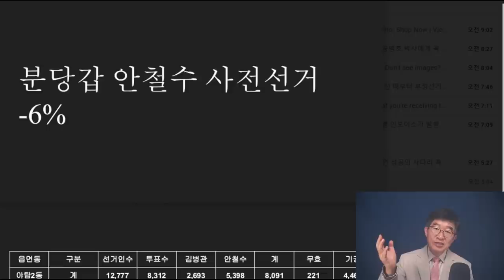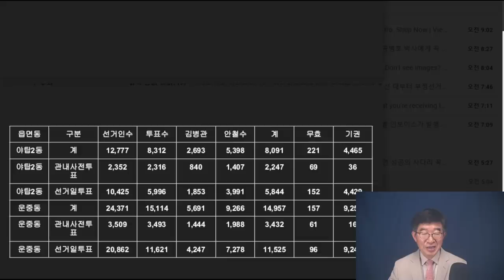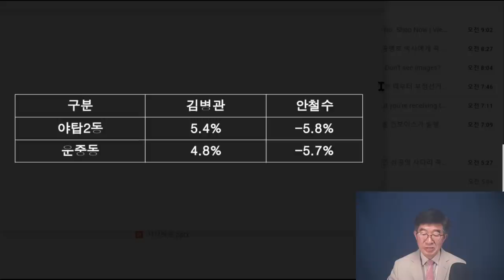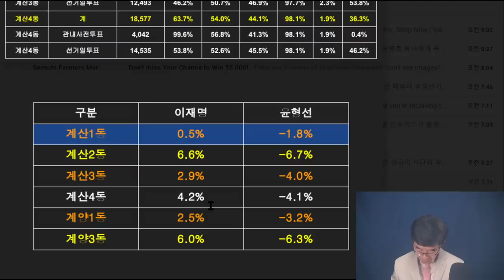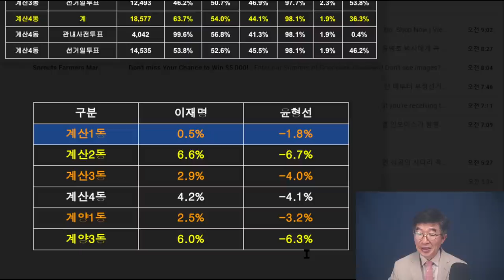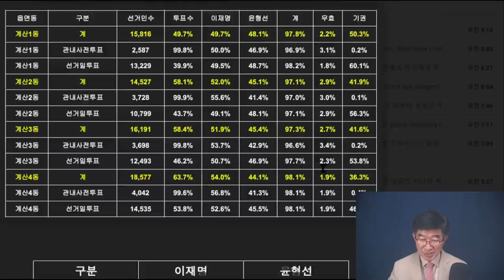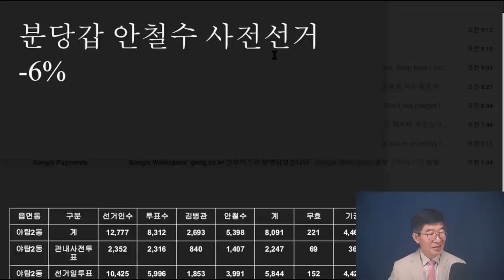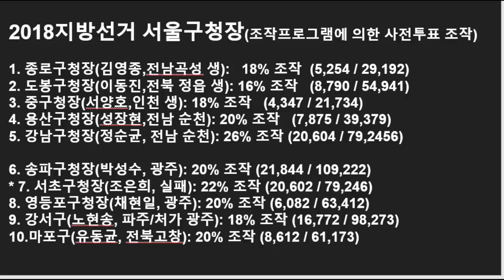이재명(계양을), 사전투표에서 지나치게 좋은 성적표 / +6% 앞서나가다 / 정밀 분석이 이루어져야 / 어디선가 많이 본듯한 데자뷰 [공병호TV]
Bitcoin : 3MTW849AkP2ftLeSK2teZHMmzLu7Z83s9U